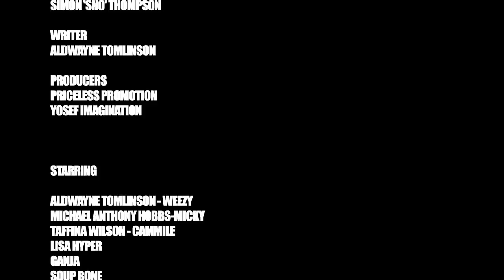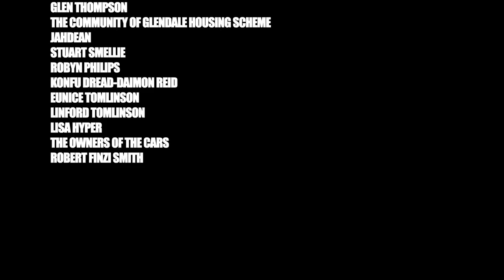THE FIRST JAMAICAN ZOMBIE FLIM - ZOMBIE FLIM EPISODE 5 - THE TRAFFIC JAM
ZOMBIE FLIM ON FACEBOOK